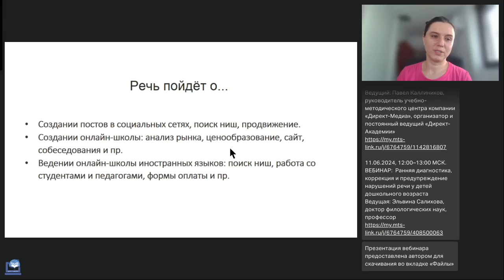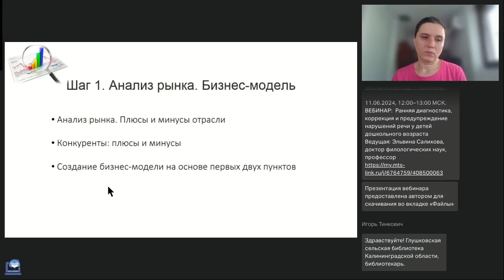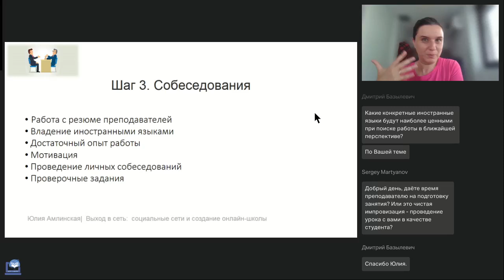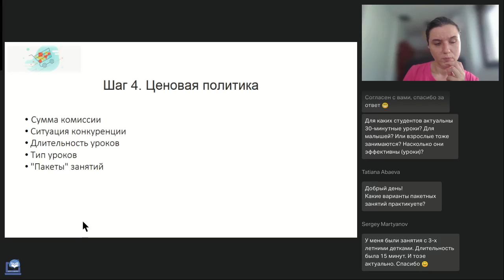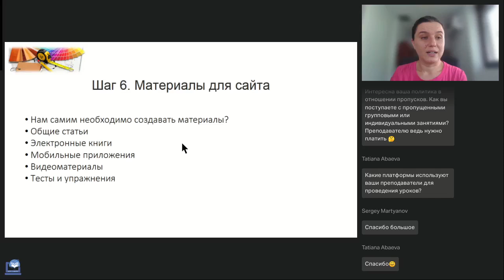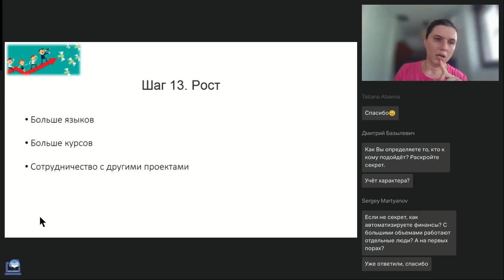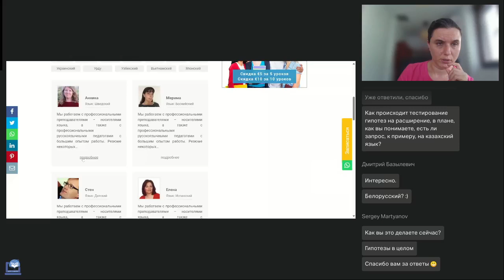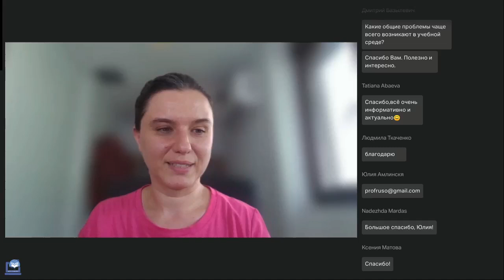Языковая школа с нуля открытие и развитие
Вебинар
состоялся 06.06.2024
Ведущая вебинара:
Юлия Амлинская, преподаватель русского языка как иностранного и испанского языка, руководитель международной онлайн-школы для билингвов Russificate Kids, член МАПРЯЛ

Юлия Амлинская, основатель и руководитель школы иностранных языков Language Life, расскажет об опыте создания и продвижения своего проекта.